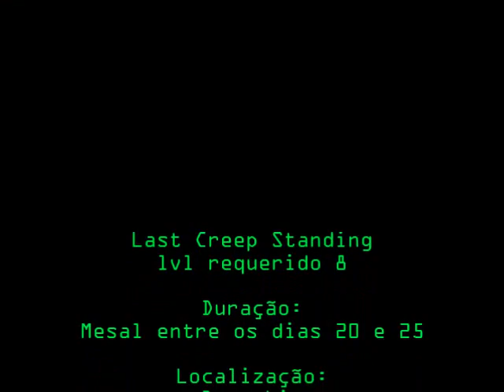Last Creep Standing Quest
Se vc gostou, curte o vídeo, compartilha qualquer duvida entra ai no grupo do face ou deixe um comentário.

Recompensa:
Shapechanger, Shapeshifter Ring, 1 Achievement e um Reward Box com 4-16 Chameleon Runes ou Time Ring. Os mundos que obtiverem sucesso terão um tempo de respawn menor.
Localização:
Darashia
Você enfrentará:
Slime Puddle.